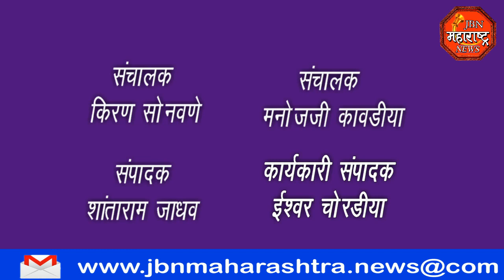jbn maharashtra news jalgaon